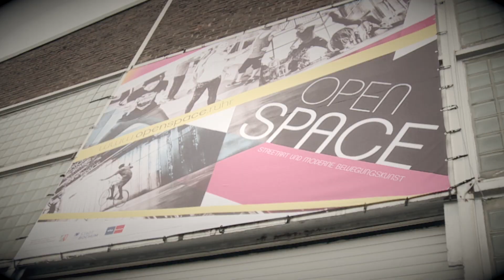Tricking Workshop (Kampfsport und Akrobatik) - ROAD TO URBANATIX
Joiz &  Barmer GEK waren auf dem Roadtrip zu URBANATIX Trainingslager in Bochum mit den joiz Moderatoren Julia Krüger & Kevin Klose.
Gemeinsam wurden die joiz User mit den Moderatoren dort in die urbane Bewegungskunst - Parkour, Freerunning, Tricking und Catwall-Trampolin eingeführt.